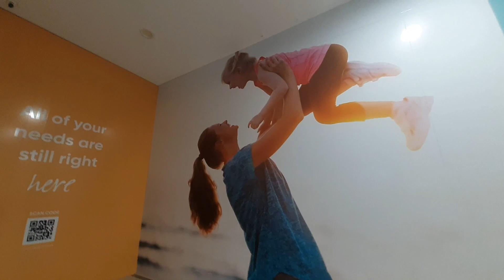Just have fun | Sunday out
Julianna and her friend Millie ❤❤❤